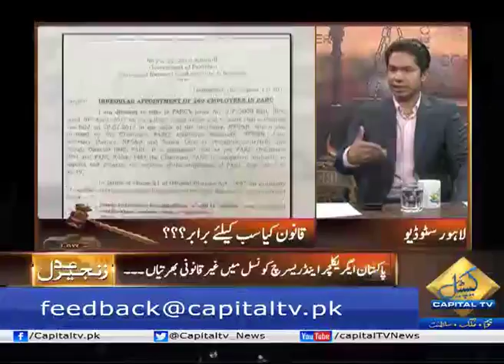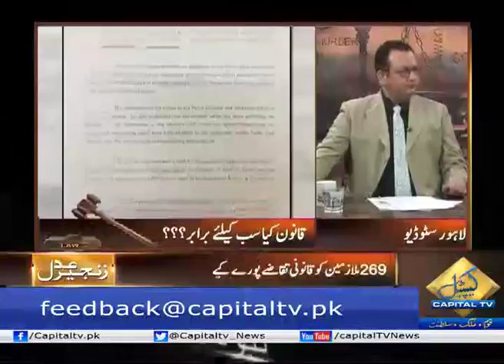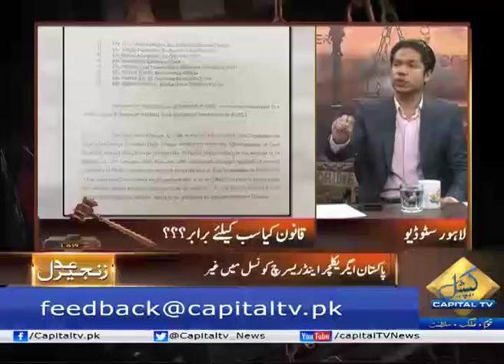CapitalTV: Bosan Took Strong measures Against Illegal Recruitments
Sikandar Hayat Khan Bosan took strong measures against illegal recruitment, says barrister Ahmed Pansota